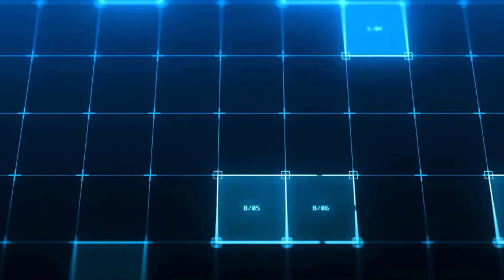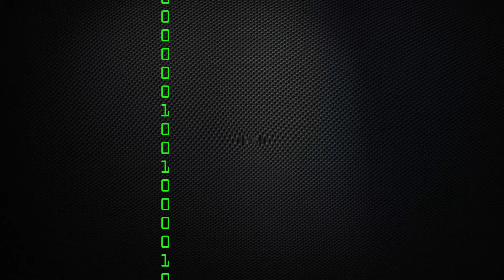LOGOS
(Best watched under the influence of two hits of quality LSD)

What is the nature of artificial intelligence?

Take a mind-blowing journey through the heart of computer operations, and maybe computer gestations as well.

All credit to Tangerine Dream, who produced so much amazing music.

Album is LOGOS LIVE, released December 1982. Recorded live at the Dominion Theatre, London, England. Performers are Edgar Froese, Christopher Franke, and Johannes Schmoelling.